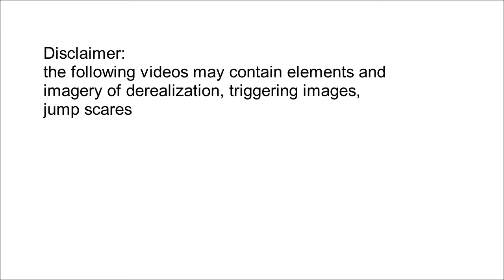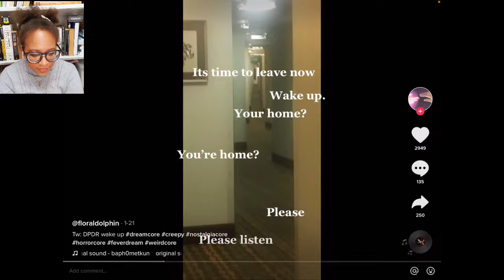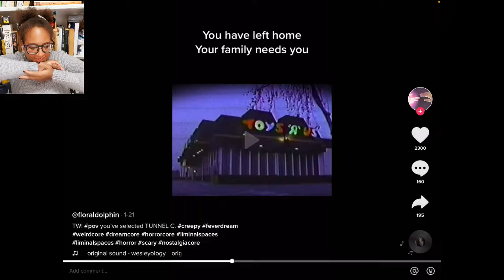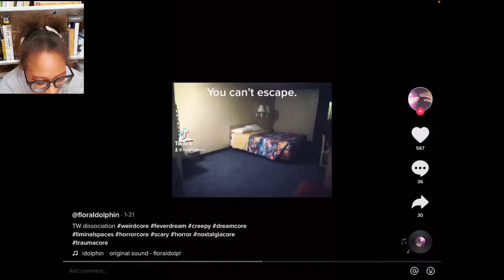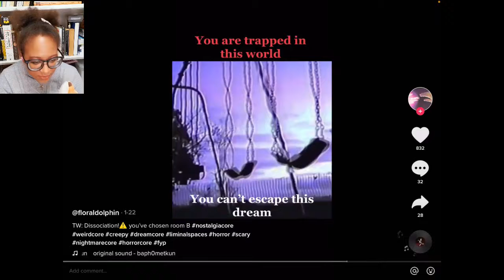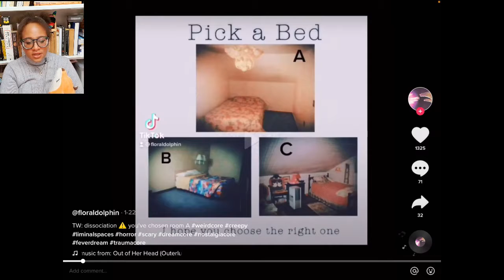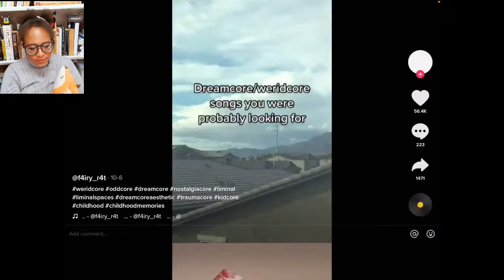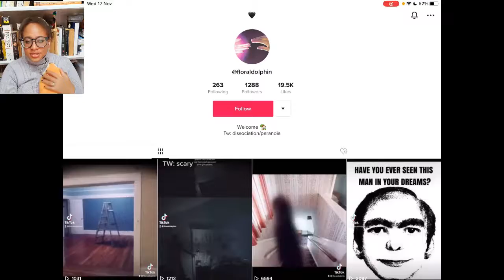on Tik Tok